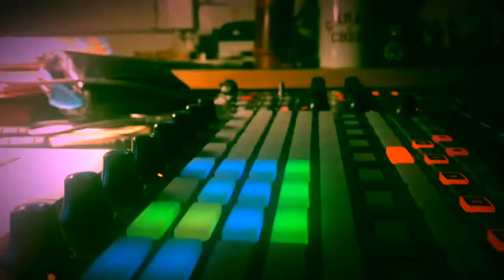SmoothRobbery - FunksterParty Remix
SmoothRobbery
is dope electronic music
based on essential loops of legendary work